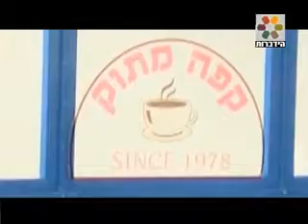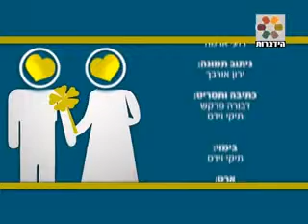הרב שמחה כהן - למה להיכנס למוסד הנישואין?.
הרב שמחה כהן ועודד מנשה בסדרת שיחות מחכימות, מרגשות ומרתקות על זוגיות ושלום בית. והפעם: למה להיכנס למסגרת הנישואין?.